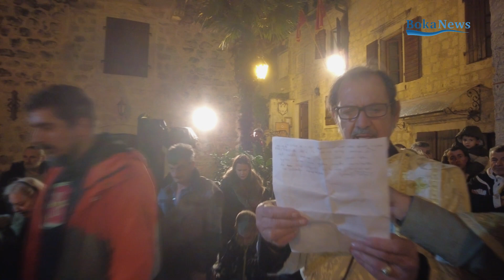Badnje veče - Vjernici Crnogorske pravoslavne crkve naložili badnjak Kotor 6. januar 2024.